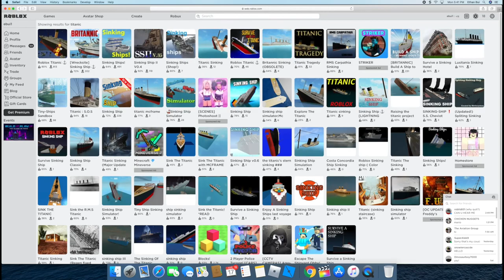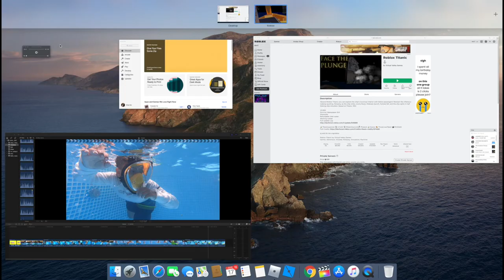Titanic the Movie on Roblox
IMPORTANT!
Skip to 13:17:00 That was just a trailer.
Anyways Enjoy.